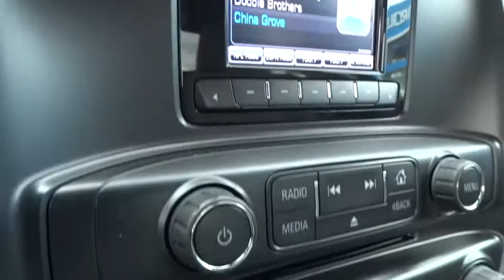2015 Chevrolet Silverado 1500 Columbus, London, Springfield, Hilliard, Dublin, OH DR316491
2015 Chevrolet Silverado 1500

6-Speed Automatic Electronic with Overdrive. Perfect Color Combination! Brand new at Used Car Pricing; all rebates to dealer; Consumer must qualify for all rebates at advertised prices. Looking for an amazing value on a great 2015 Chevrolet Silverado 1500? Well, this is IT! Works hard for you and your family. It is nicely equipped with features such as 6-Speed Automatic Electronic with Overdrive. Please Call OR Text our Friendly and Professional Internet Department to qualify for these Special Internet Prices!!!